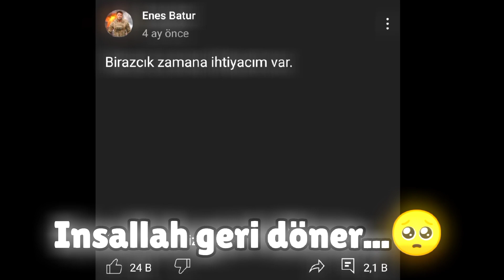Enes Batur - Eskiye Dalıyor Gözüm... 🤧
Bu kadar emek veriyorum ama hiç kimse destek vermiyor sizden ricam destek için videoya like atar mısınız🥰keşfet